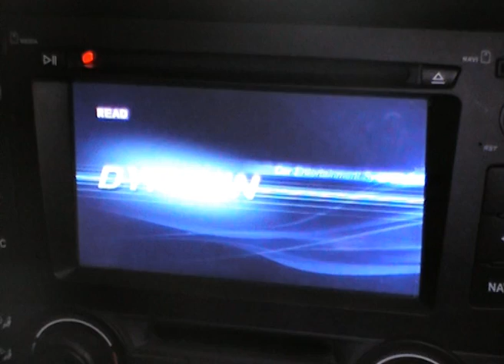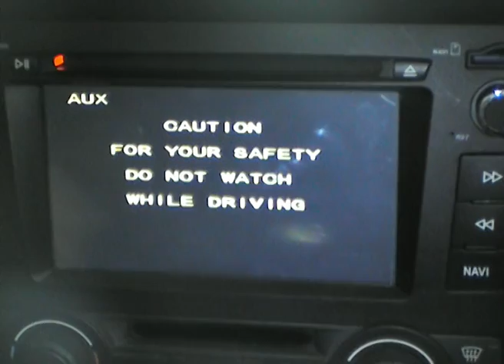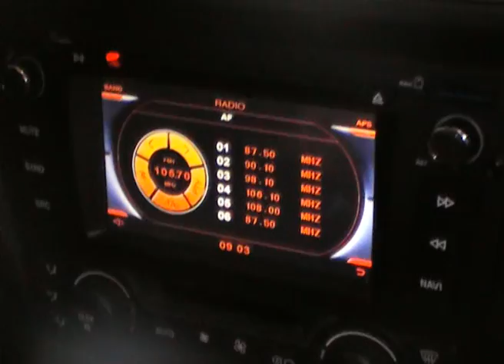BMW E91 with Dynavin multimedia-unit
Mounted at Schmiedmann Nordborg.